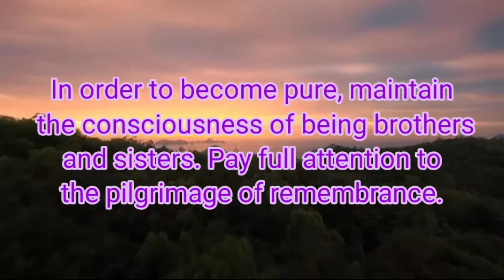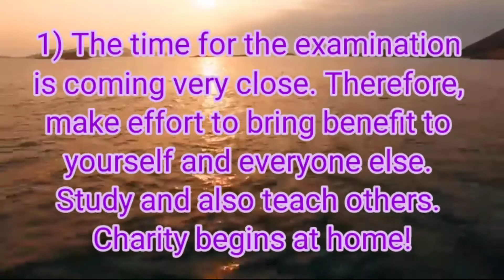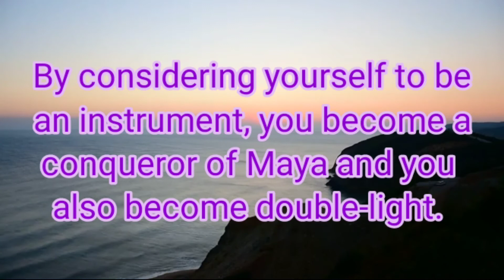Essence of English Murli 25/09/2020